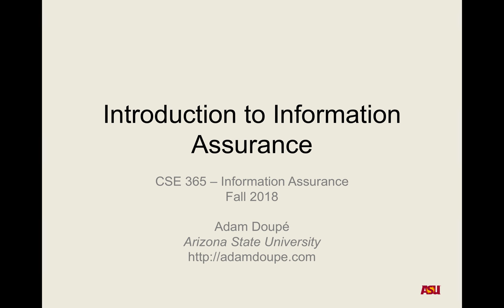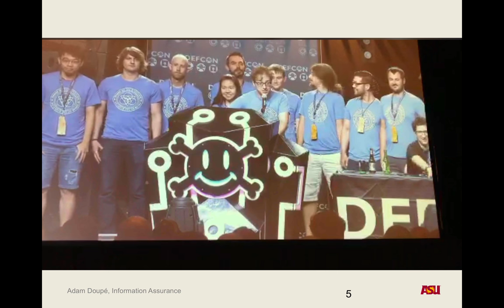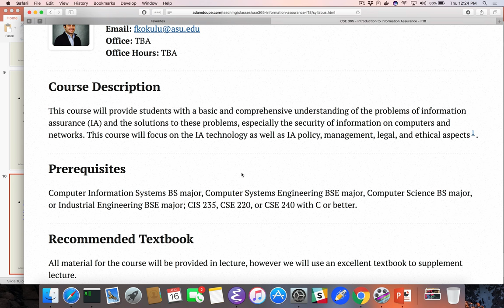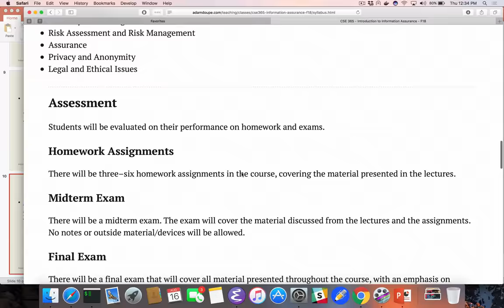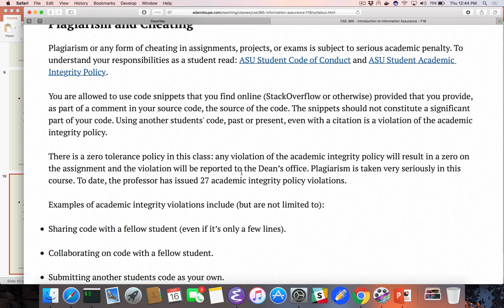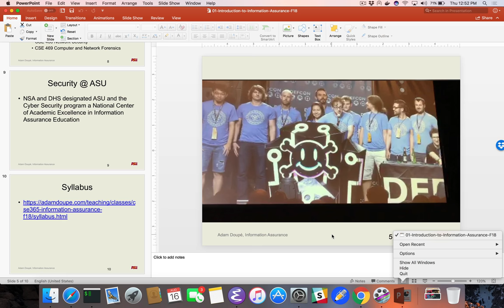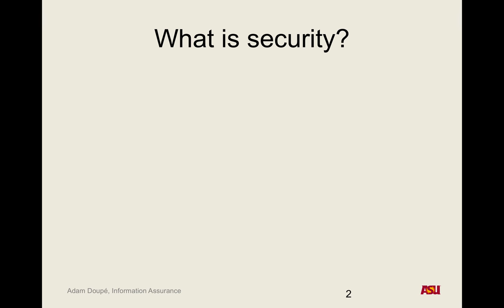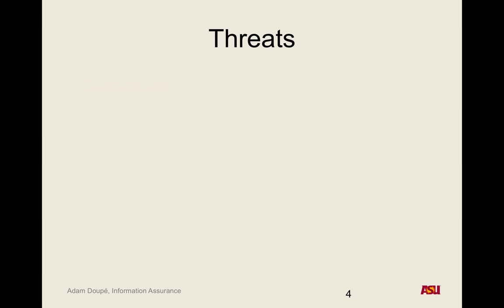CSE 365 F18: 8-16-18 "Introduction and Overview"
Recorded lecture for CSE 365 F18 on 8-16-18. We discussed DEF CON CTF, the class, and components of security.